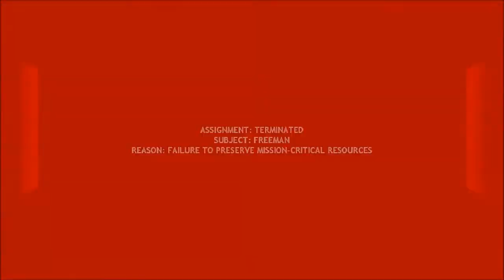Lighthouse Battle | Chaos in Half-Life 2 XVI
No more car. so sad.

Links